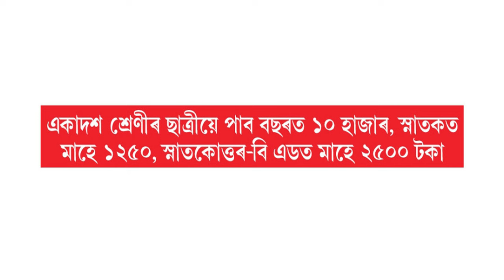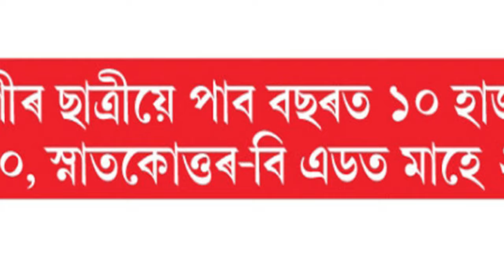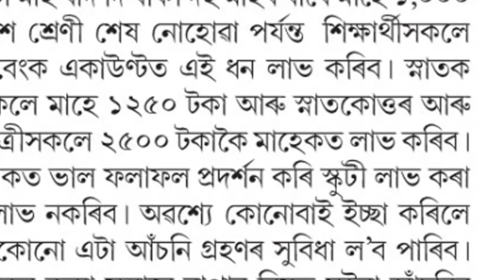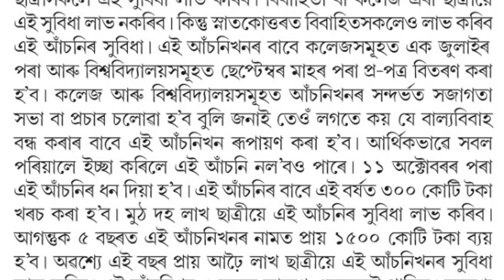মুখ্যমন্ত্ৰী নতুন আঁচনি ঘোষণা প্ৰতিমাহে 2500 টাকা পাব। আবেদন পত্ৰ ক’ত পাব।